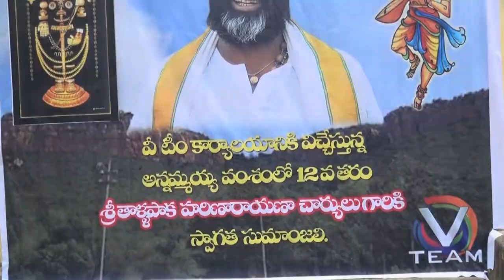V Team lo Annamayya Shri Hari Naarayanacharyulu garu.